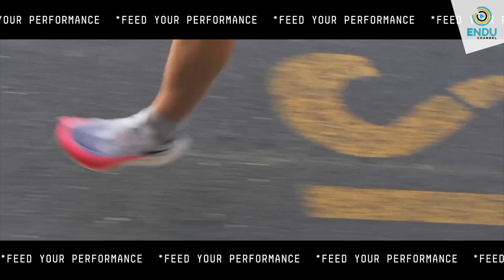Come scegliere la bici gravel più adatta a te | S.1 EP.2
Qual è la bici Gravel più adatta a te?

Vediamo insieme bici di diverso tipo, con messe a punto che variano a seconda di alcuni fattori importanti da non dimenticare mai, come il terreno e il tipo di avventura che andrete ad affrontare.

E poi, nel Gravel, conta anche lo stile!

In collaborazione con Cetilar e Shimano

00:00 I tuoi bisogni
00:42 Tre situazioni
02:05 Bikepacking  e all round
04:15 Cerchi e gomme
06:24 Race vs Allround
07:40 Freni e leve
08:23 Stile e funzionalità
10:09 Fattori importanti

ENDU Channel: vivi con noi la tua passione per lo sport!
Trovi consigli di esperti, racconti di imprese, aneddoti divertenti e tanti stimoli per migliorare come ciclista, runner, nuotatore, triatleta e amante degli sport di montagna.
Mettiti alla prova, raggiungi con noi i tuoi prossimi obiettivi!